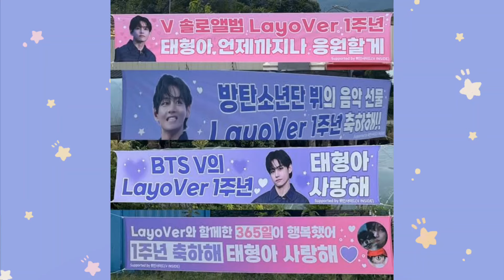TAEHYUNG "VOLTOOUUUU!!!!" FÃS ESTÃO EM FRENESI COM NOTÍCIAS! + JUNGKOOK PEGA TODOS DE SURPRESA